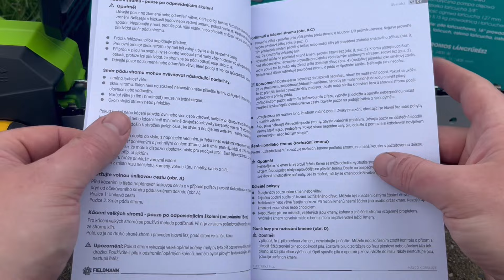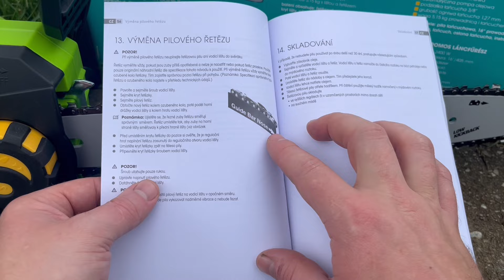Lepší než Parkside - Fieldmann ELEKTRICKÁ ŘETĚZOVÁ PILA FZP 2025-E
Spolehlivá, lehká (5,4 kg s lištou a řetězem), a přitom výkonná je pila Fieldmann FZP 2025-E. Její konstrukci tvoří kvalitní odolné plastové a kovové části. Nadstandardní zpracování je patrné i hlavním madle, které je vyrobeno ze slitiny hliníku. Pila je díky speciální konstrukci výborně vyvážená, což v praxi znamená komfortní ovládání, snadnou manipulaci s pilou a snižuje riziko zranění.

Pila vybavena elektromotorem s příkonem 2400 W, lištou a řetězem Oregon optimální délky 40 cm. K dopnutí či demontáži řetězu a lišty za účelem čištění není třeba žádného nářadí. Řetěz je mazán automatickou olejovou pumpou, což snižuje tření a zvyšuje životnost řetězu. Naprostou samozřejmostí u tohoto stroje jsou integrované bezpečnostní prvky, jako například řetězová brzda pro okamžité zastavení řetězu, na konci řetězu pak pevná zubová opěrka.

Obsah balení: řetězová pila, 16" lišta, řetěz, kryt lišty, návod

Klíčové parametry:
Lišta a řetěz renomované značky OREGON
Nadprůměrný výkon 2400 W
Ergonomická rukojeť
Nízká hmotnost 5,15 kg
Integrovaný olejový mazací systém
Snadná obsluha

Mrkněte na možnost členství pokud mě chcete podpořit. Uděláte mi tím ohromnou radost

🇨🇿☎️Kontaktuj mě zde: ☎️🇨🇿

🇨🇿🇨🇿krovak_